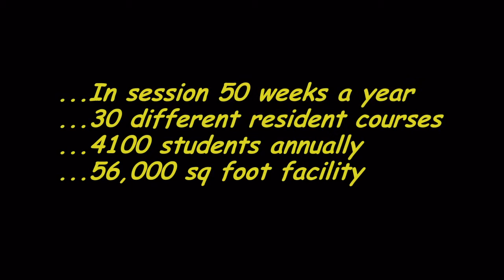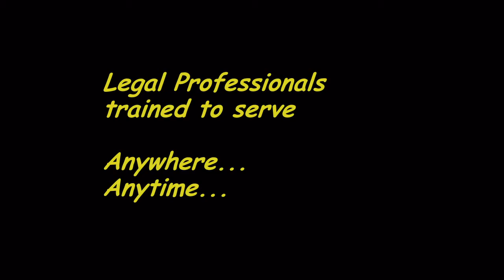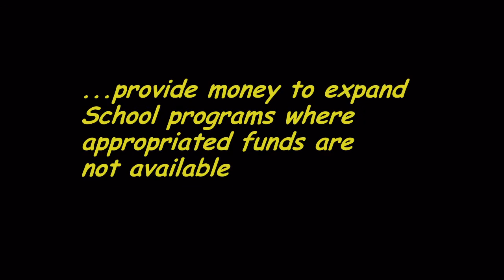The Air Force Judge Advocate General's School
An introduction to the Air Force Judge Advocate General's School located at Maxwell AFB in Montgomery, Alabama.  The video was produced by the Air Force Judge Advocate General's School Foundation a private, non-profit corporation.